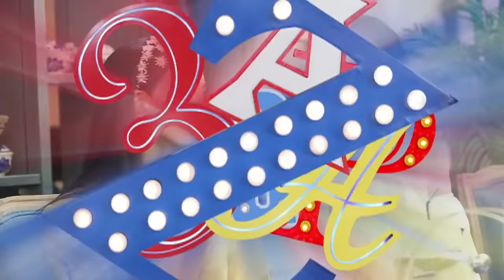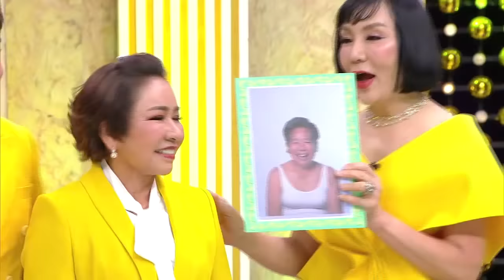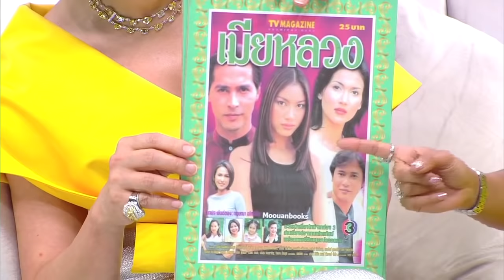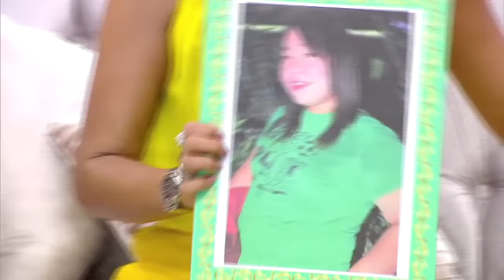3 แซบ I 28 เม.ย. 62 I‘เต๋อ’ ถูกแฉ!!! หวาน ‘ใหม่’ กลางกอง เผยที่แรก หน้าใหม่ ‘แม่บุ๊คโกะ’